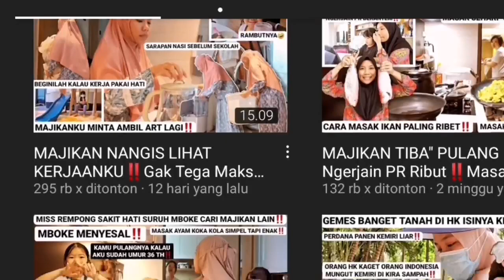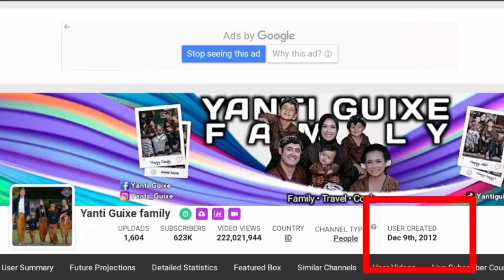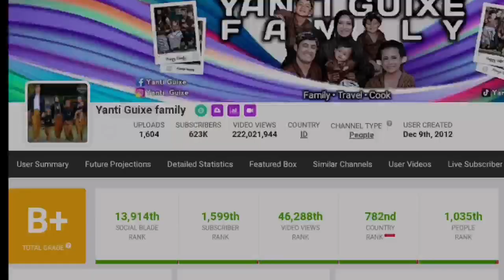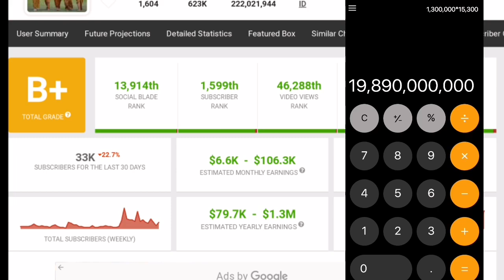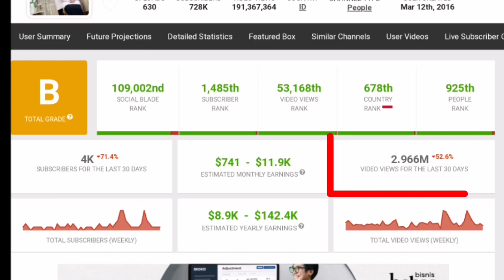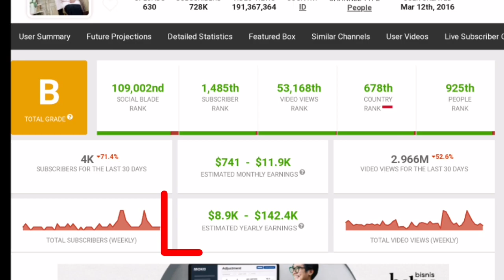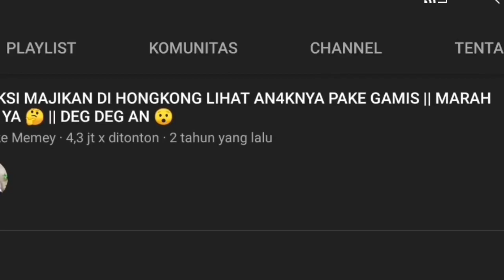Tinggian Siapa Ya Gengs ll Gaji Youtube YANTI GUIXE FAMILY VS MBOKE MEMEY